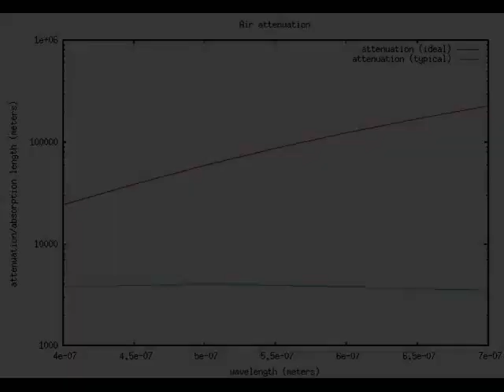Common Misconception 25 The Sun is Yellow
Have you ever gazed at the sun to confirm it was yellow? Actually, that's a really bad idea. Don't do it.